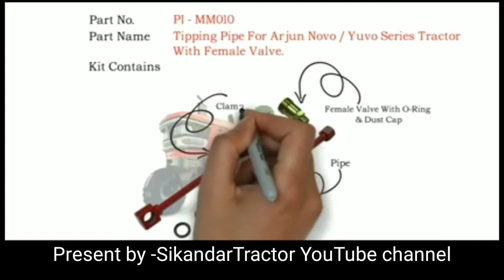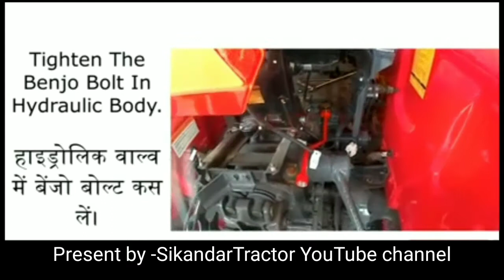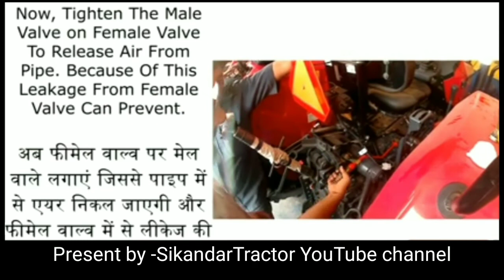Mahandra Arjun Novo/Yovo Tractor/trolley pipe fittings /sikandar Tractor 🚜🚜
Mahandra Arjun Novo/Yovo Tractor/trolley pipe fittings

sikandar Tractor
trolley Pressure pipe fittings
mahandra Arjun Novo trolley pipe fittings

Sikandar Tractor